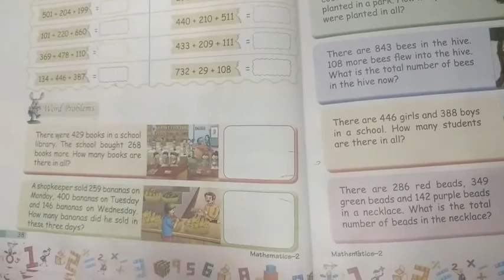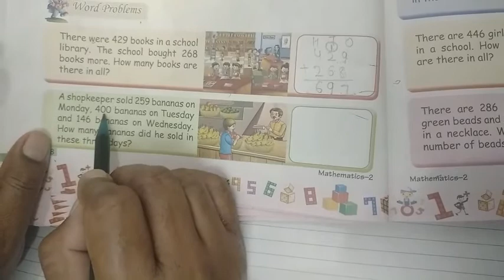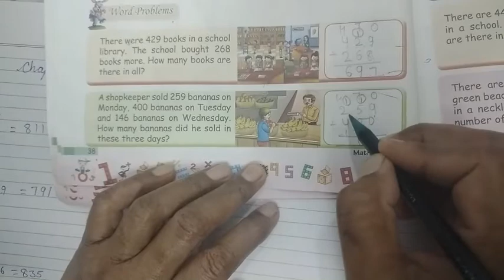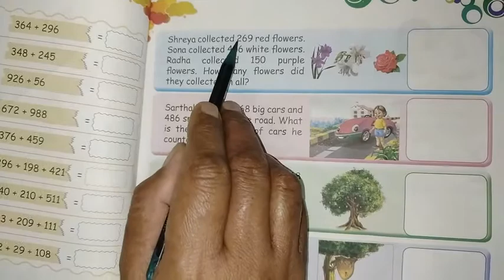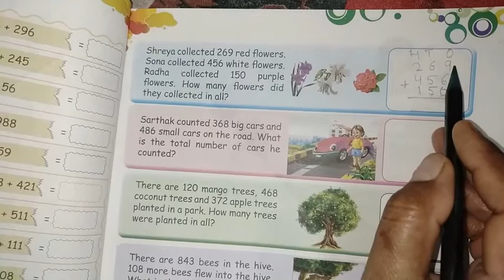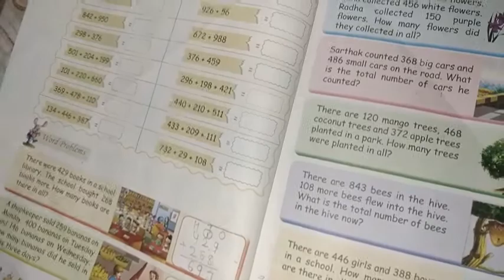class ii | maths |chapter 3